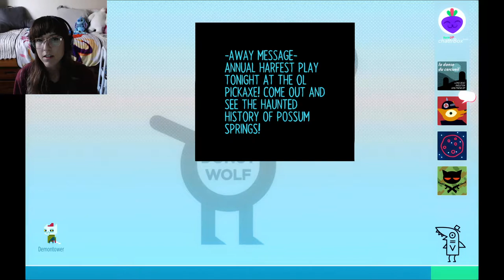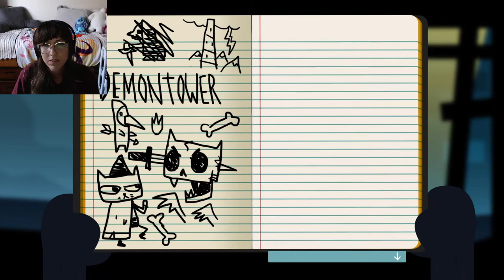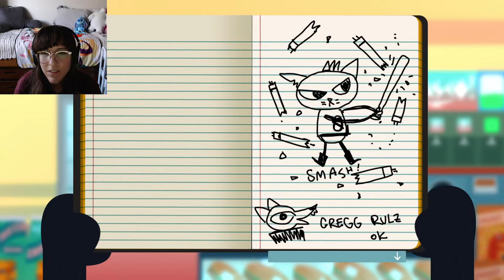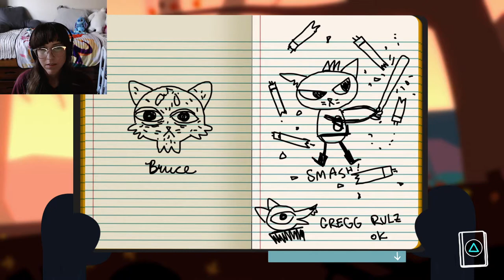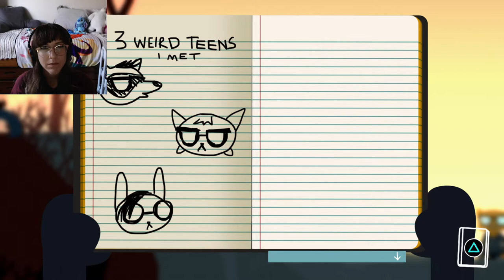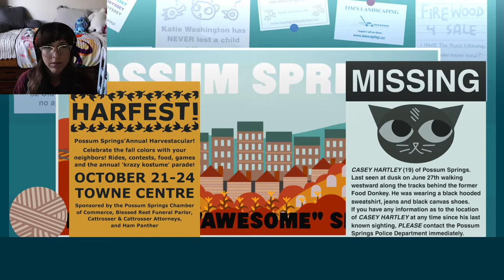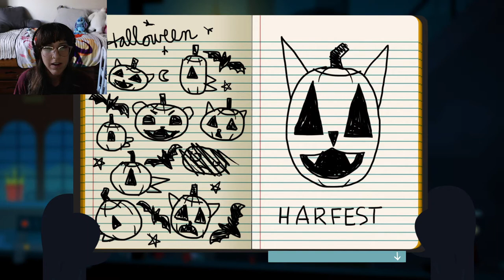HALLOWEEN!!! | Night in the Woods - Episode 12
Get ready to have your fortune told, water balloon arcade, and a very historically accurate retelling of how Possum Springs came to be. Mae also witnesses a bloody crime.

｡ﾟ･*.☆ﾟJoin the Kittyraptor community! ☆ﾟ.*･｡ﾟ